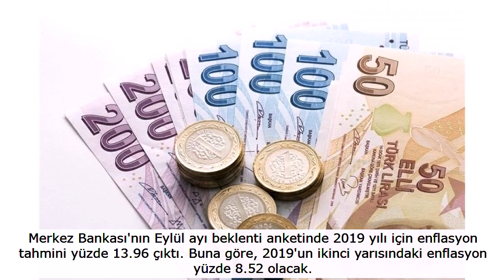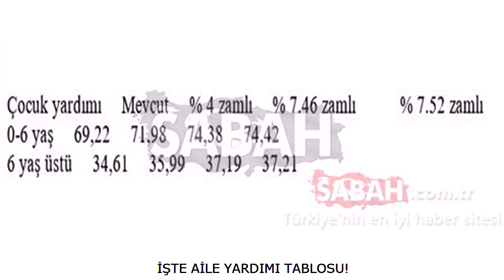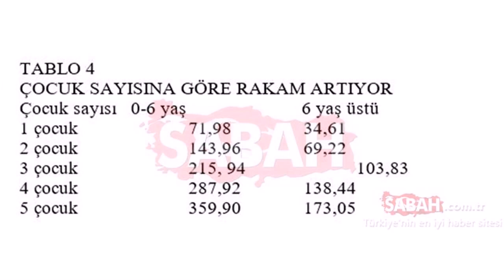Sabah memurlar Milyonlarca vatandaşı ilgilendiriyor Memurlara her ay aile yardımı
Memurlara her ay 561 TL aile yardımı yapılacak!  Toplu sözleşme sonrasında memurların aile yardımlarında da artışlar olacak. Hakem Kurulu'nun 2020 ve 2021 yıllarına yönelik toplu sözleşme kararı ile memurların eş yardımı ödeneğinin göstergesi 2.134'ten 2.273'e yükseltildi.

Ocakta ayrıca maaş katsayısı da yükselecek. Böylece eş yardımına iki artış birden yansıtılmış olacak.

Halen 295.45 lira olan eş yardımı, ocakta gösterge artışı ve yüzde 4 zamla 327.30 liraya çıkacak. Bu tutar, yüzde 4'lük ocak zammı enflasyon farkıyla yükselirse daha da artacak.

Merkez Bankası'nın Eylül ayı beklenti anketinde 2019 yılı için enflasyon tahmini yüzde 13.96 çıktı. Buna göre, 2019'un ikinci yarısındaki enflasyon yüzde 8.52 olacak.

Merkez Bankası da 2019 yılı enflasyon tahminini yüzde 13.90 olarak açıkladı. Bu tahmin ise 2019'un ikinci 6 aylık dönemindeki enflasyonun yüzde 8.46 olarak gerçekleşebileceğini gösteriyor.

İlk tahmine göre memur zammı 7.52 ikincisine göre ise 7.46 olacak. Enflasyon tahminlerine göre eş yardımı 338 lirayı bulabilecek.

Çocuk yardımı ise 6 yaş altında 74, üstünde 37 liraya yükselebilecek. Toplam ödeme 3 çocuklu bir memur için 561 lirayı bulacak.

İŞTE AİLE YARDIMI TABLOSU!